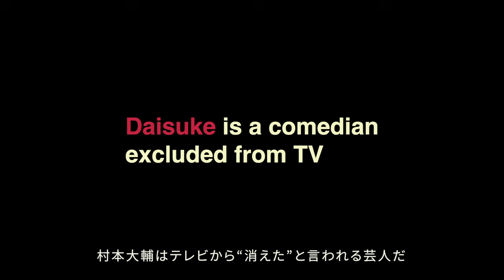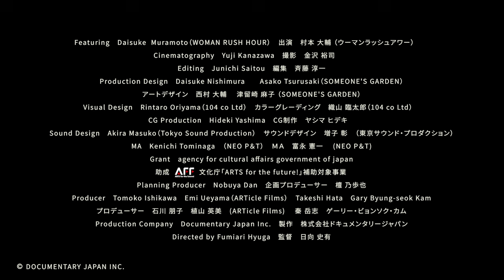アイ アム ア コメディアン - 予告編｜I AM A COMEDIAN - Trailer｜第35回東京国際映画祭 35th Tokyo International Film Festival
English follows

第35回東京国際映画祭　Nippon Cinema Now
『アイ アム ア コメディアン』
政治的発言を機にテレビ出演が激減した芸人、村本大輔。劇場に居場所を求め、自分の笑いを模索する。
米国でのコメディ修行やコロナ禍の苦悩、溢れ出す家族への想いを描いた3年間の物語。
監督：日向史有
出演：村本大輔（ウーマンラッシュアワー）

2022年10月24日（月）～11月2日（水）
誰もが観たくなる映画や誰も観たことがない映画
メジャー大作からアート作品まで
いま東京でしか見られない映画の最前線
きっとあなたのイイネが見つかる10日間。

映画祭Youtubeチャンネルへの登録お願いします。

35th Tokyo International Film Festival Nippon Cinema Now
"I AM A COMEDIAN"

Daisuke is a comedian who was excluded from TV because of his political statements. This is the story of three years filled with his challenges, suffering, and love for his family.
Director: Hyuga Fumiari
Cast: Muramoto Daisuke